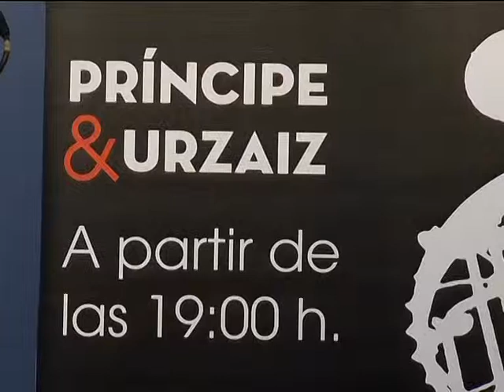El viernes 13, segunda edición de la Vigo Shopping Night. (INFORMATIVOS)